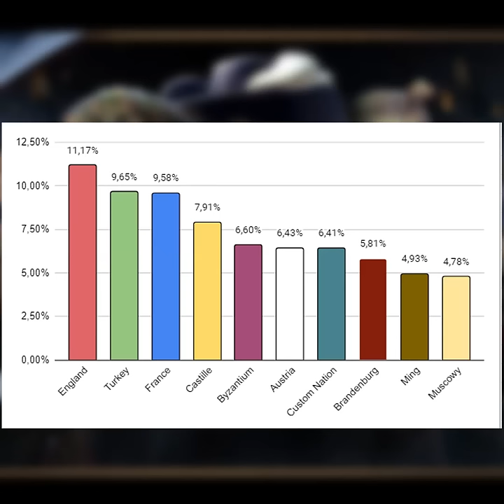What Nations are the Most POPULAR in EU4?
Recently EU4 celebrated its 8th anniversary, today with new dev diary Paradox Interactive shared with us what are the top most played nations in EU4.